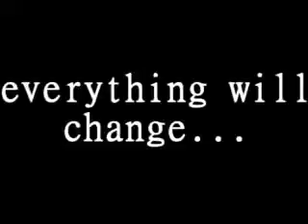New Moon Movie Trailer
- This story is based on the novel by Stephanie Meyer.Enjoy